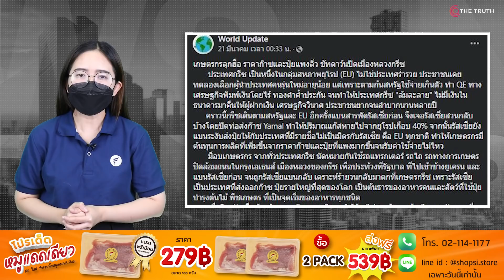ถึงคิวกรีซ! แรงงานท้วงหยุดงาน ชัตดาวน์เมืองหลวง ค่าครองชีพพุ่ง-น้ำมันแพง